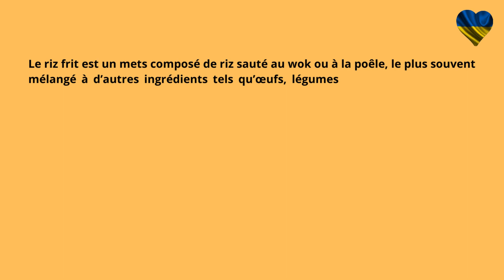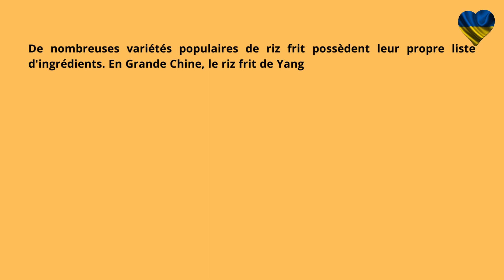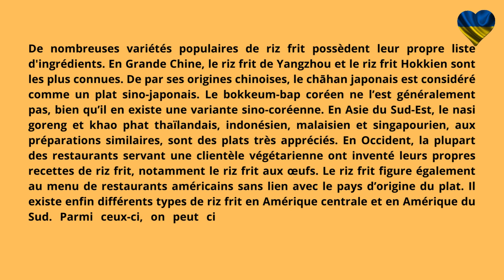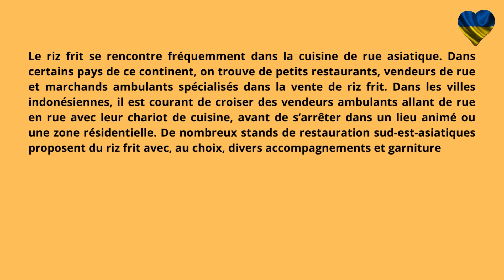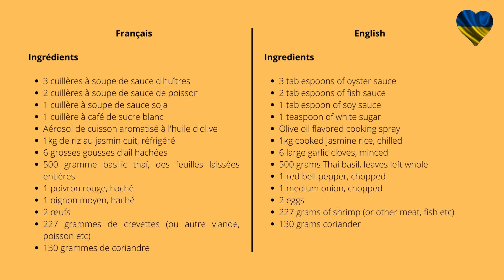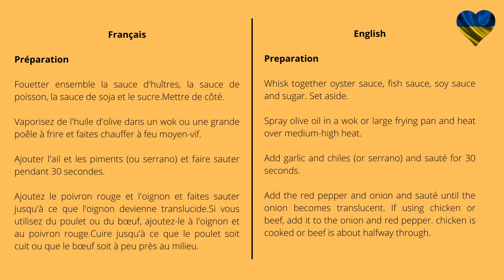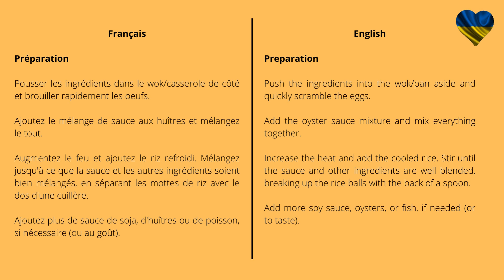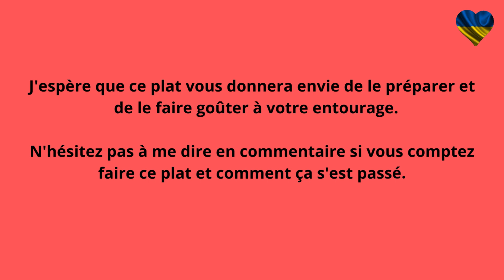Boys Love - Thaïlande - Recette - Riz sauté au basilic thaï - Multisub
Boys Love - Thaïlande - Recette - Riz sauté au basilic thaï

La recette d'aujourd'hui est un plat simple et nourrissant qui est régulièrement commandé dans les séries BL. Il s’agit du : Riz sauté au basilic thaï.

Chapitres

00:00 - Introduction
00:17 - Présentation
00:46 - Riz sauté au basilic thai
04:28 - Ingrédients
05:28 - Préparation
07:58 - Conclusion